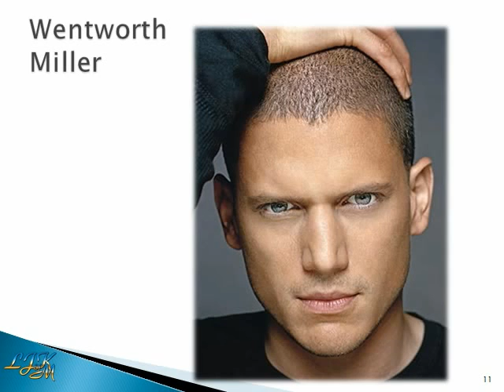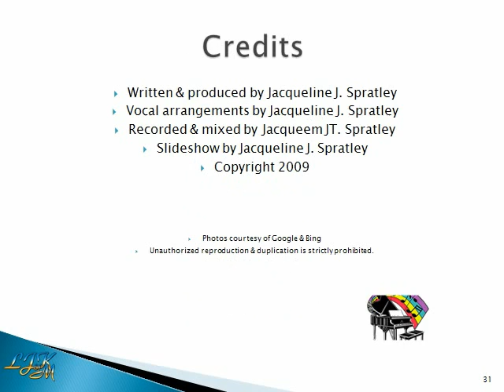AINT HE FINE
Aint He Fine is a contemporary pop song that reveals women (most common) unspoken thoughts upon meeting a man with highly desirable qualities as a potential mate and prince charming attributes.